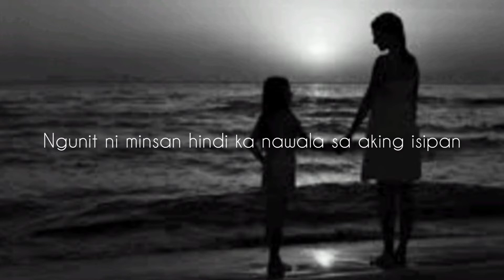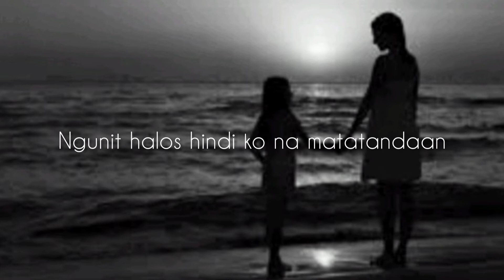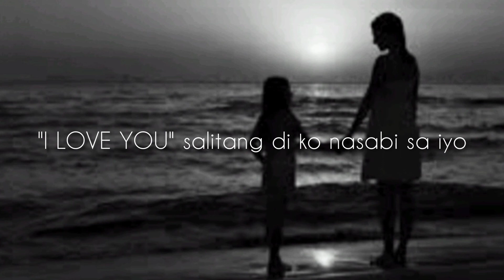Tula para sayo Ina! (happy bday in Heaven)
Tulang ito ay handog sa mahal kong nanay